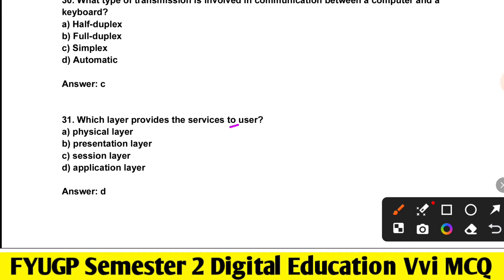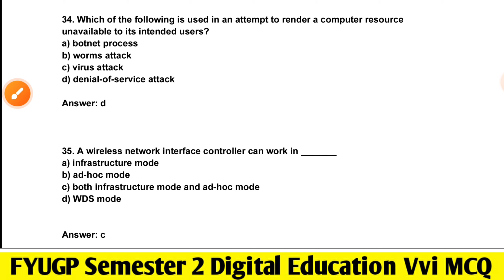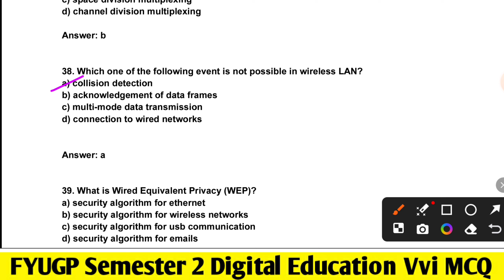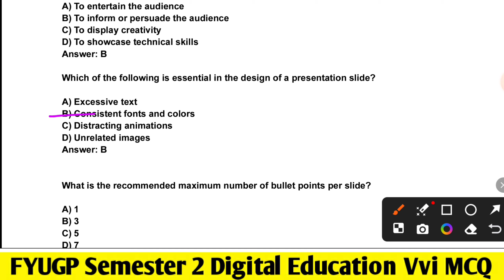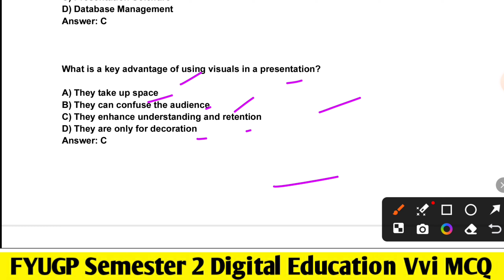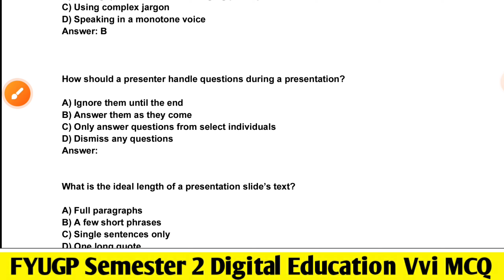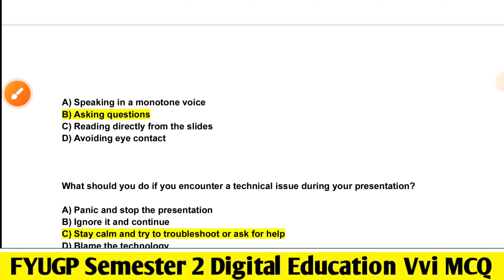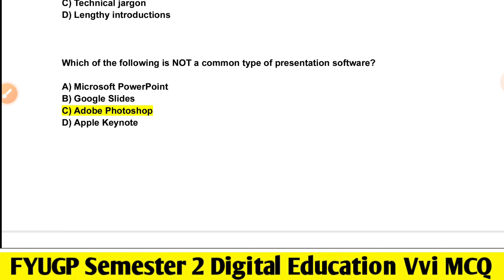Digital Education FYUGP Semester 2 VVI Questions ( lecture - 3 )🔥 BBMKU University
📖 Sourabh Talks परिवार में आपका स्वागत है 😊

Hello friends, Sourabh Talks (by Sourabh chakarborty) में आपका स्वागत है। यहाँ पर आपको Class 11, Class 12th, Graduation ,Post Graduation से जुड़ी सभी जानकारी और आपके पढ़ाई के लिए सभी FREE Classes मिलेंगी।

Bbmku important questions digital education semester 2
BBMKU FYUGP UG Sem 2 digital education important questions
Fyugp sem 2 digital education important questions bbmku University
Fyugp sem 2 digital education important questions
bbmku Fyugp sem, 2 digital education important objective question
BBMKU semester 2 digital education important objective question

digital Education Semester 2 exam important questions